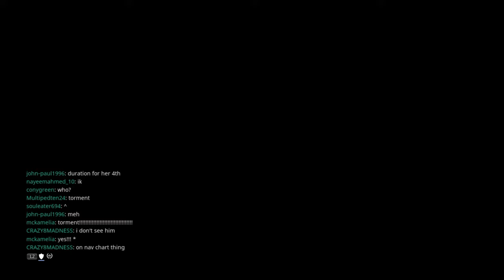Warframe The War Within Intro